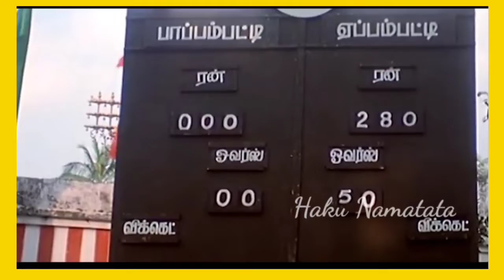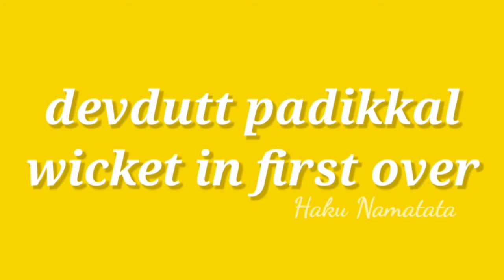RCB vs KXIP Match Highlight ❤️😱 | IPL2020 | RCB Lost | RCB vs KXIP Match Troll Tamil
In this video we going see about RCB vs KXIP Match Highlight and Trolling Video too in Tamil